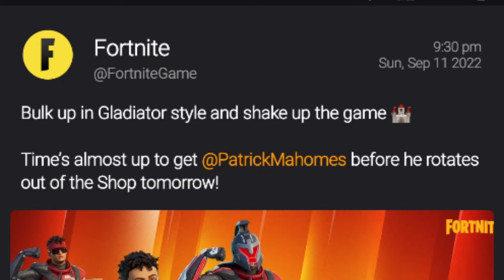set rotates out of the Shop tomorrow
@FortniteGame: Bulk up in Gladiator style and shake up the game 🏰

Time’s almost up to get @PatrickMahomes before he rotates out of the Shop tomorrow!